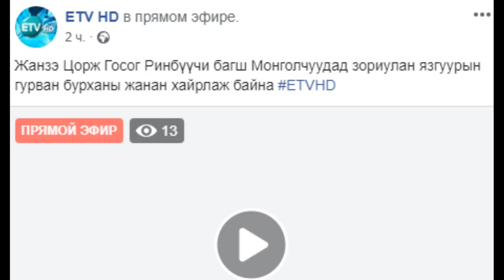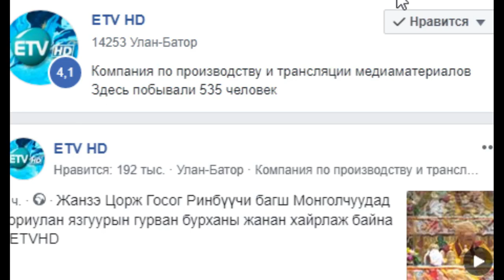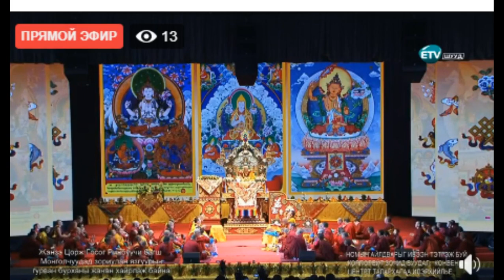Жанзэ Цорж Госог Ринбүүчи Багшийн айлдвараас-4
Жанзэ Цорж Госог Ринбүүчи багш Монголчуудад зориулан язгуурын гурван бурханы жанан хайрлалаа-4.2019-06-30